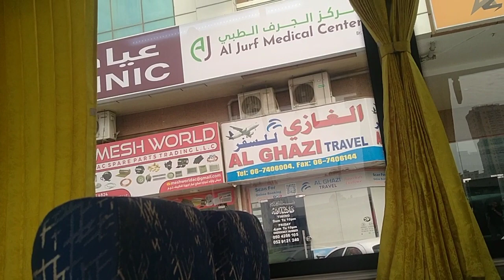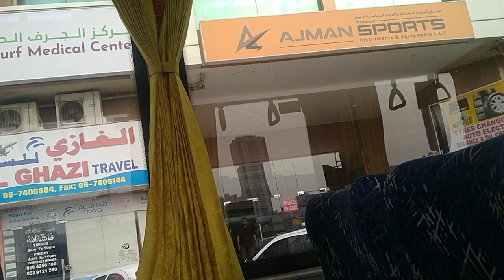Ajman industrial area yaha pay bhot Kuch ha